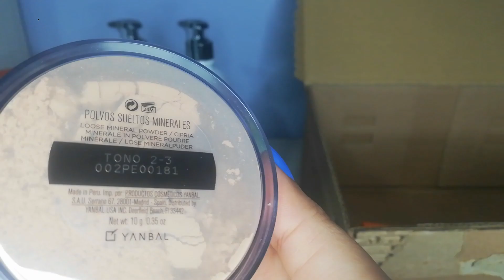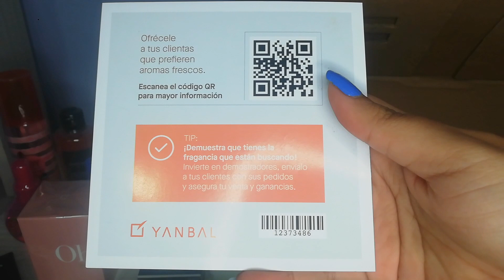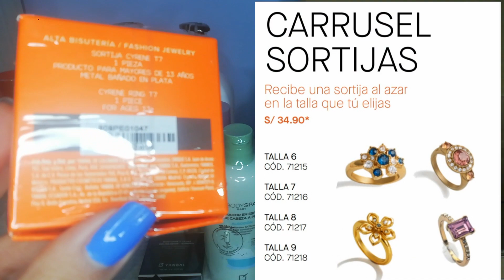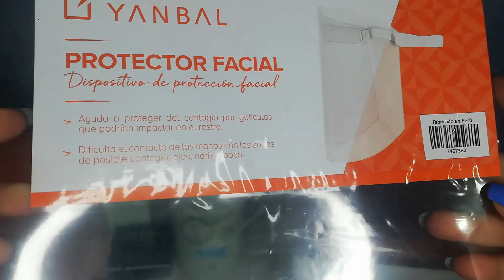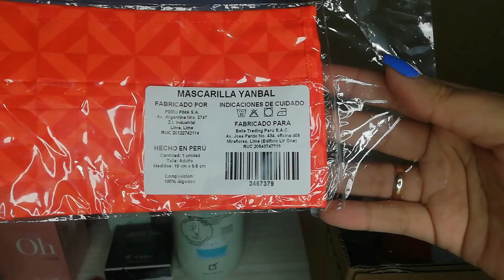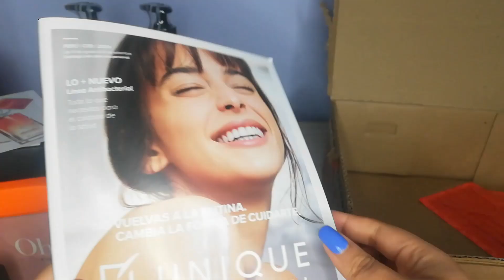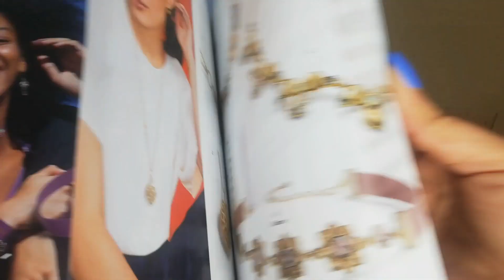📦 Unboxing C7 Yanbal Perú 2020 🧡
Chicas les dejo el Unboxing o Haul de mi pedido de Campaña 7 2020 de Unique es Yanbal.

El premio es del Nivel 1 de Campaña 6, Kit Yanbal Te Cuida, con mascarillas y protectores faciales, también un gel sanitizante 🤗.